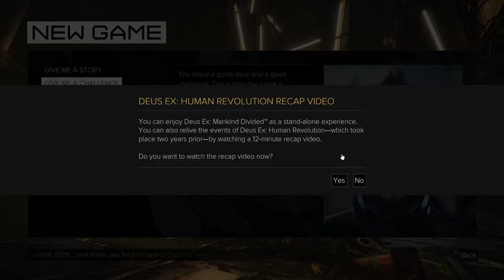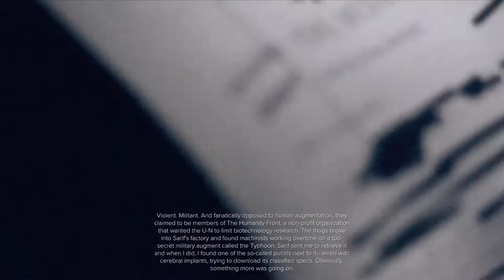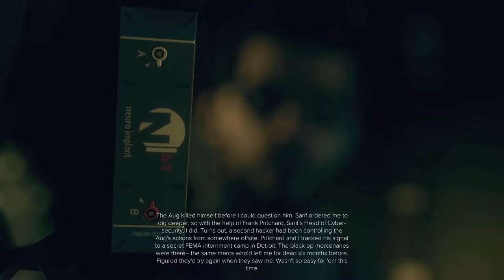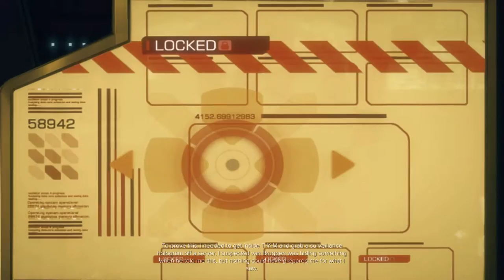Deus Ex: Mankind Divided - Stealth - Part 1 - Let's Play Blind PC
I've played all the Deus Ex games and I'm very excited to play Mankind Divided for you! In this episode we recap the story of Human Revolution and then jump right into a mission to stop what could be a devastating arms deal which we know about thanks to our inside man. I will try to play as stealthily as possible... *cough cough*